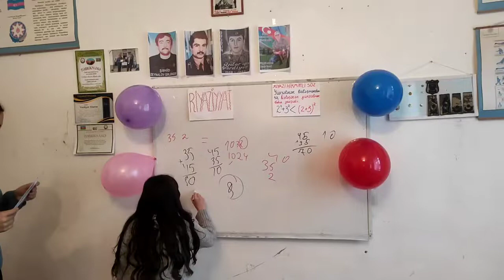"Bilik yarışması" #2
Göygöl rayon Köşkü kənd tam orta məktəbdə Riyaziyyat müəllimi Çələbiyeva Aynurun təşkilatçılığı ilə Riyaziyyat fənni üzrə bilik yarışması keçirildi. Yarışma əsnasında maraqlı suallar, şar içərisində yazılmış əyləncəli yarışmalar oldu. Sonda qalib komanda üzvlərinə "Təşəkkürnamələr" təqdim edildi.